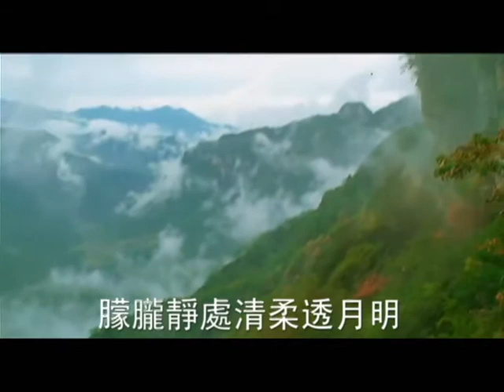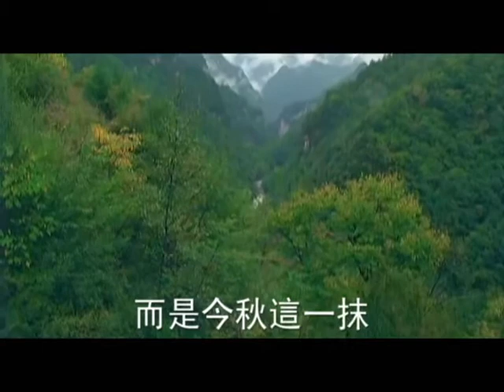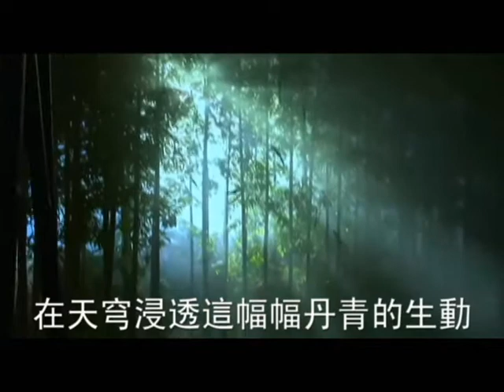活水KTV．雅歌詩選：景韻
詞/回音．曲/董榮璨．

一扇窗開，隨手牽一縷湛藍，朦朧靜處清柔透月明，這寂靜冷風獨語中，
天邊的一顆星星已經足夠。書寫著無比深奧的愛，
在天穹浸透這幅幅丹青的生動。曉輝青楓已被染醉，
但不是離人淚的彩繪，而是今秋這一抹，啊！感恩的微笑，和回味。

紐約活水供應站 活水雅歌國際知音事工